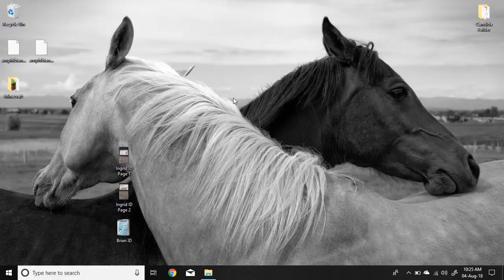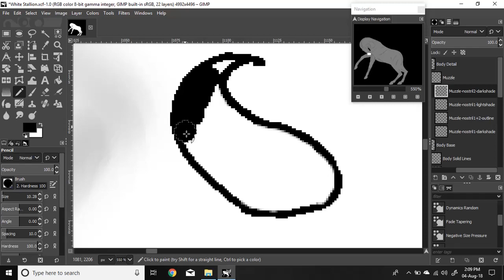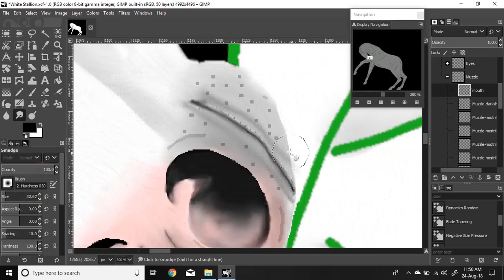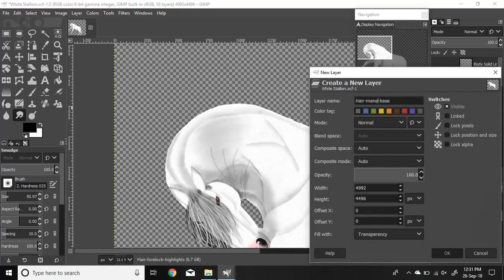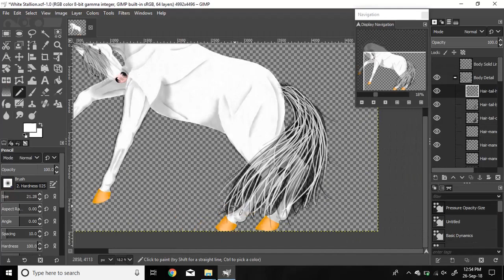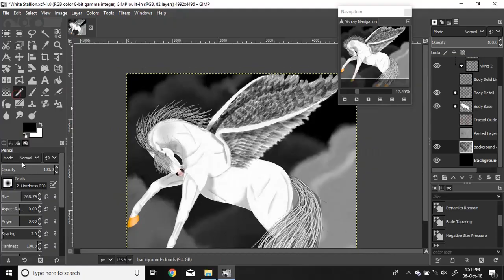White Pegasus - Speedpaint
Things I use:
Wacom Intos Art Tablet
Gimp 2.10
Active Presenter